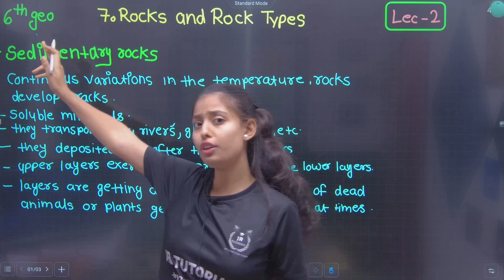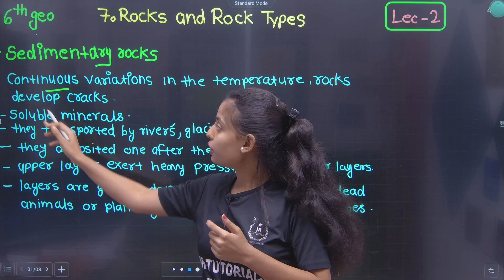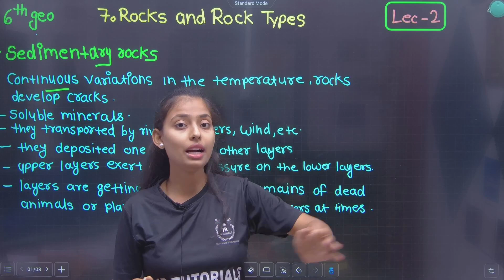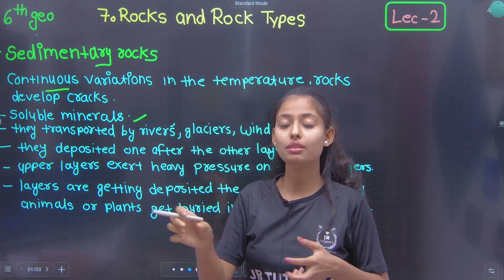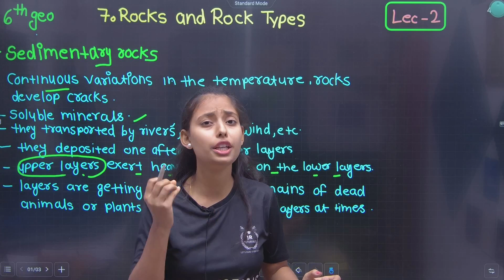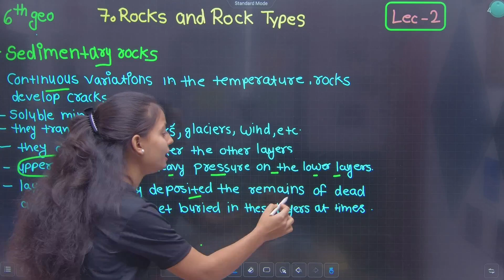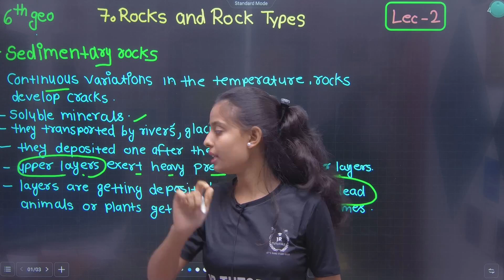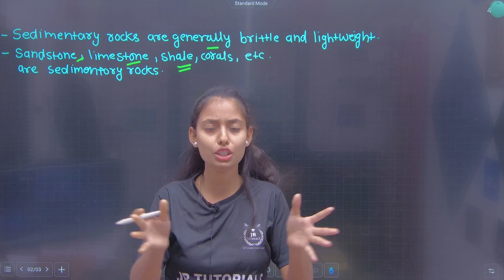6th Geography | Chapter 7 | Rocks & Rock Types | Lecture 2 | Maharashtra Board